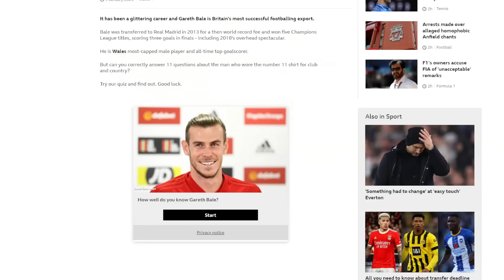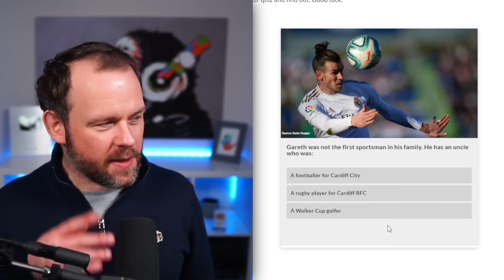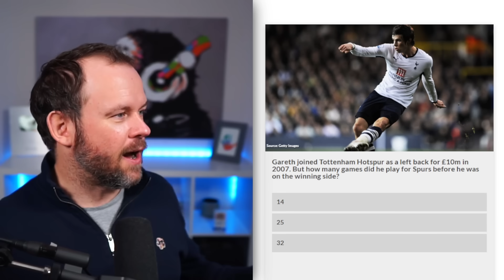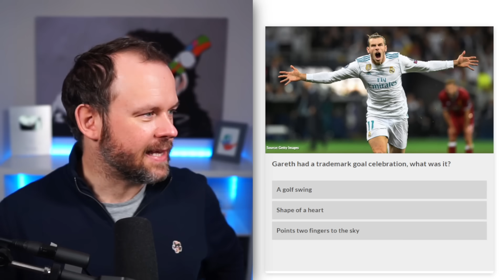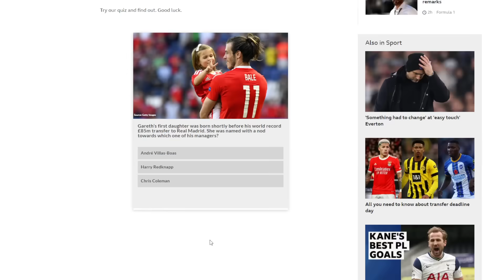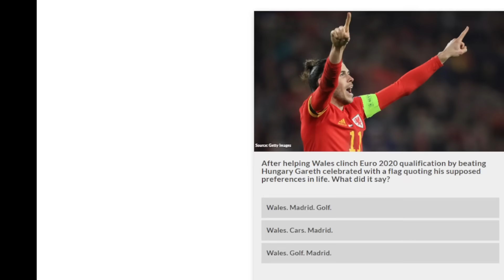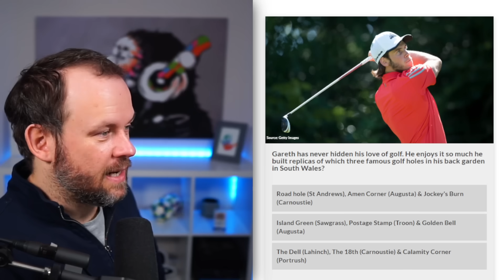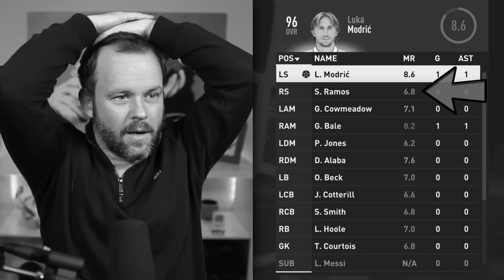Using Bale's Last EVER Card in FIFA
I have to answer questions about Bale to get his teammates

⭐FOLLOW ME⭐

Cheers